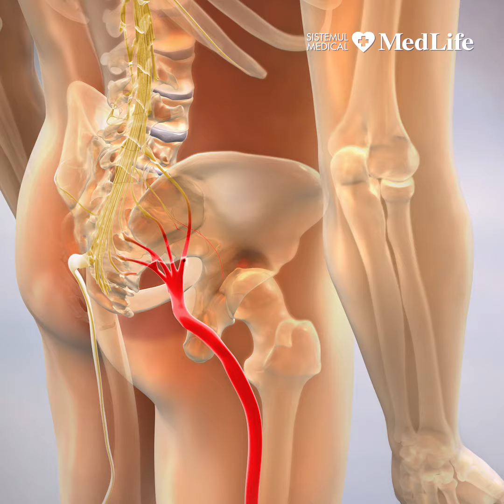Sciatica – ce este, cum se manifestă și care este tratamentul recomandat de specialiști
Sciatica este o durere localizată la picior, cauzată de nervul sciatic. Este cel mai mare nerv din organism, iar corpul uman are câte unul pe fiecare picior. Durerea sciatică pornește din partea de jos a spatelui și radiază la nivelul fesei, apoi coboară pe picior. Este necesar ca durerea să se întindă pe tot piciorul pentru a fi considerată sciatică. Durerea este constantă, iar în momentele solicitante se poate agrava și poate fi greu de suportat.

Durerea apare în cazul compresiei de la nivelul rădăcinilor nervoase de la nivelul coloanei lombare, iar cele mau frecvente cauze ale acestei compresii sunt:
- Hernia de disc
- Stenoza spinală lombară
- Lezarea nervului sciatic
- Osteoartrita
- Pozițiile vicioase
- Lipsa mișcării

Sciatica poate fi favorizată și de anumiți factori de risc, precum vârsta, obezitatea, ocupația, diabetul, sedentarismul sau fumatul.
Principalul simptom al acestei afecțiuni este durerea, care uneori se simte precum o arsură și este mai acută la nivelul feselor, gambei sau chiar în zona călcâiului. Pacientul se mai poate confrunta cu amorțeala în spatele piciorului, cu furnicăturile sau slăbiciunea piciorului afectat sau cu unele simptome determinate de postura pe care o are.

Majoritatea durerilor și amorțelilor se accentuează atunci când pacientul să pe scaun, când se ridică, se apleacă sau se răsucește. Durerea se mai poate agrava în timpul mersului îndelungat sau a practicării sportului.
În funcție de frecvența simptomelor și de localizarea durerii, sciatica poate fi de mai multe feluri:
- Acuta
- Cronică
- Alternantă
- Bilaterală

Diagnosticarea afecțiunii se poate face printr-un consult la un medic de specialitate, care poate solicita un RMN sau un CT, pentru a putea descoperi eventualele anomalii la nivelul discurilor vertebrate.
În funcție de gravitatea bolii, medicul poate recomanda un tratament medicamentos sau chirurgical. Pe lângă tratamentul ales, pacientul trebuie să țină cont de o serie de recomandări oferite de medic, referitoare la pozițiile pe care le are în timpul zilei, atunci când doarme sau frecvența cu care face anumite activități ce pot agrava sciatica.